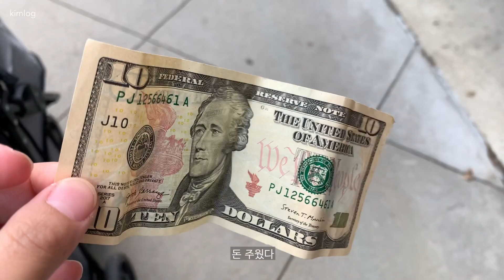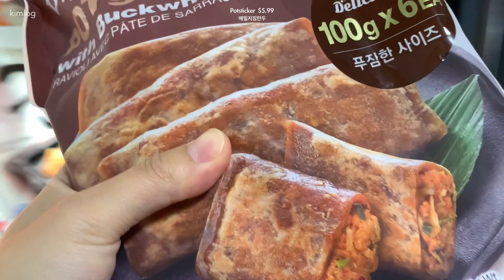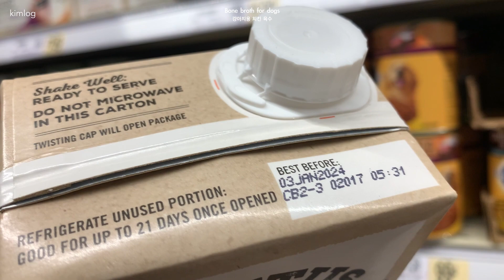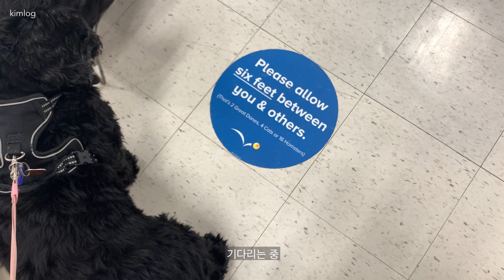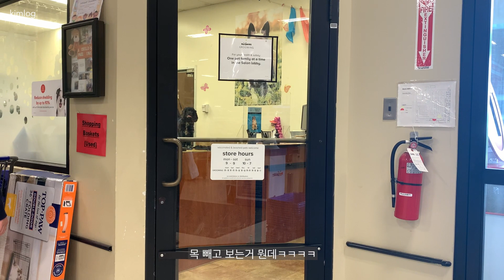🇺🇸VLOG 59| 미국 유학생 브이로그. 소고기카레🍛. 요거트 꿀조합🍯. 메밀 비빔국수🥕🥒. 왕레오 미용하다🐕‍🦺.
2021년 6월 일상.
오늘도 영상 봐주셔서 감사합니다!!🐒🙃
모두 건강하고 행복한 한 주 보내세요~

Twotuck, sEyO - 좋아하지
Yuza (w/차오름) - Waltz